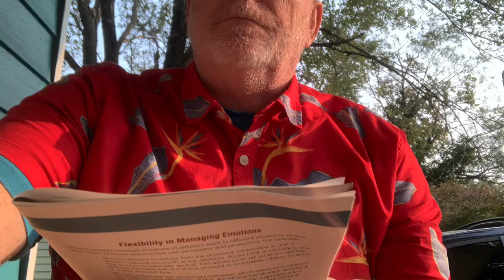Helping Our Students To Solve Complex Problems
Thinking about thinking can help both student and teachers work better together